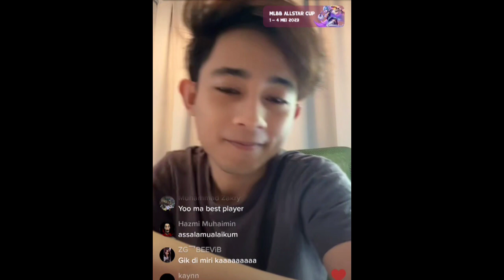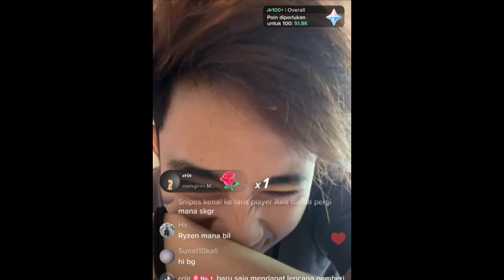TENGOK‼️RYZEN LIVE BARENG SNIPES!😱 RYZEN: SUPPORT TERUS DIMANAPUN SAYA BERMAIN🔥Pubg Mobile